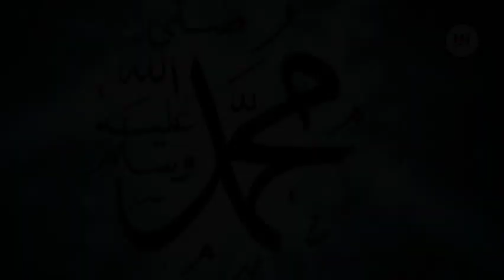Hazrat Muhammad s.a.w. Taif ka waqia | हजरत मुहम्मद सल्लल्लाहु अलैहि वसल्लम || तैफ का वकिया || EP28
video about Us:

उम्मुल मोमिनीन हज़रत आइशा रज़ियल्लाहु अन्हा ने अर्ज किया : या रसूलुल्लाह ! आप पर उहुद के दिन से भी ज़्यादा सख़्त कोई दिन गुज़रा है? आप ने इर्शाद फ़रमाया : मुझे तुम्हारी क़ौम से बहुत ज़्यादा सक्लीफें उठानी पड़ी। सबसे ज़्यादा तकलीफ़ अक़बा (ताइफ़) के दिन उठानी पड़ीं। मैंने (अहले ताइफ़ के सरदार) इब्ने अब्द यालील बिन अब्दे कुलाल के सामने अपने आपको पेश किया (कि मुझ पर ईमान लाओ, मेरी नुसत करो और मुझे अपने यहां ठहरा कर दावत का काम

music  no copyright Islamic background music